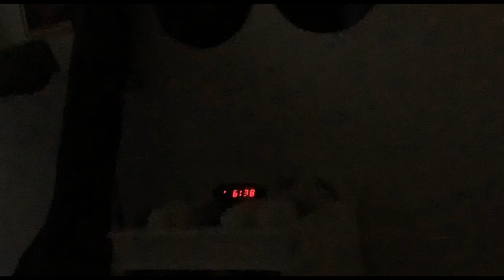a day at school | andrea martinez